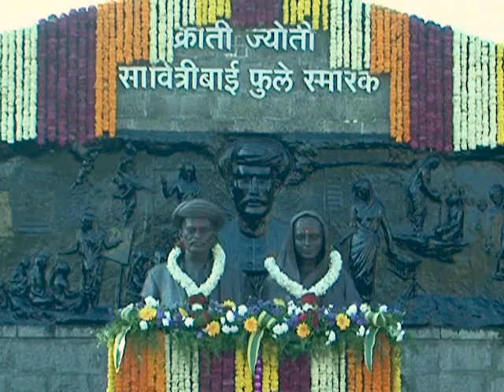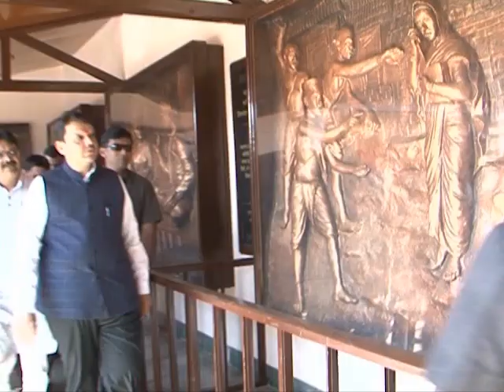पुरोगामी महाराष्ट्राची मुहूर्तमेढ रोवणाऱ्या क्रांतिज्योती सावित्रीबाई फुले...